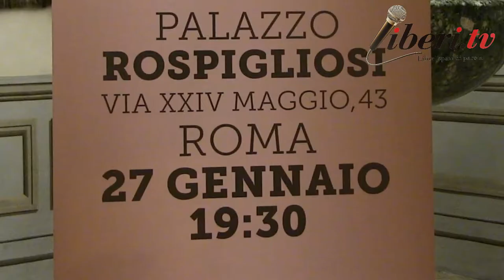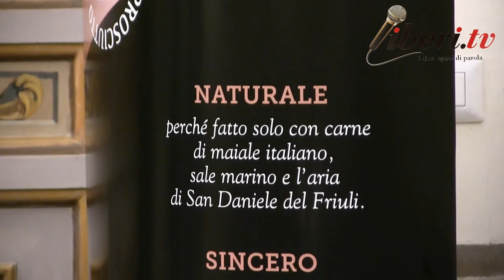Giuseppe Villani, Pres. Consorzio Prosciutto di San Daniele - Il nuovo Disciplinare di produzione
Registrazione effettuata da liberi.tv il 27 gennaio 2020 a Roma presso Palazzo Ferrajoli

Prosciutto di San Daniele: Il Consorzio aggiorna le regole di lavorazione della Dop. Consumatori, welfare degli animali e tutela del marchio al centro dei cambiamenti

Intervista a Giuseppe Villani, Presidente Consorzio Prosciutto San Daniele